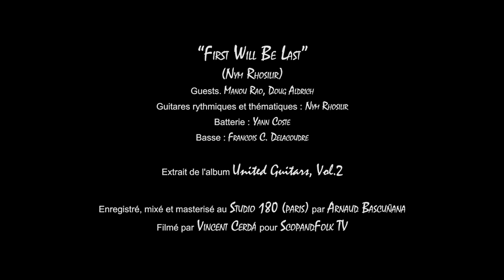United Guitars Vol. 2 - “First Will Be Last” (Nym Rhosilir feat. Doug Aldrich & Manou Rao)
Composition : Nym Rhosilir
Solos : Nym Rhosilir (01:31 et 04:04), Doug Aldrich (03:04 et 04:15), Manou Rao (03:20 et 04:56), François C. Delacoudre (03:49)
Batterie : Yann Coste /  Basse : François C. Delacoudre
Enregistrement, mixage et mastering : Arnaud Bascuñana
Réalisation : Ludovic Egraz
Vidéo : Vincent Cerdá/ScopandFolk TV
United Guitars Vol. 2
Distributeur : L'Autre Distribution/Believe
Pour pré-commander l'album "United Guitars Vol. 2" en double CD ou vinyle triple getfold